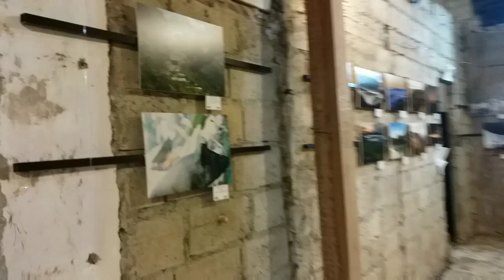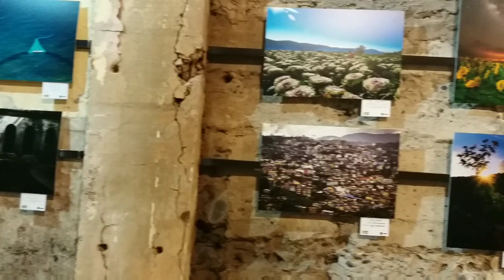DIPLOMAT HOTEL BAGUIO CITY